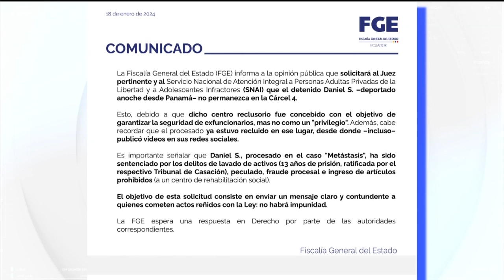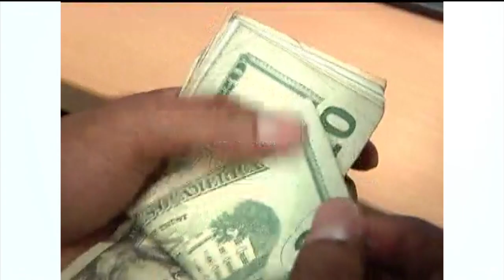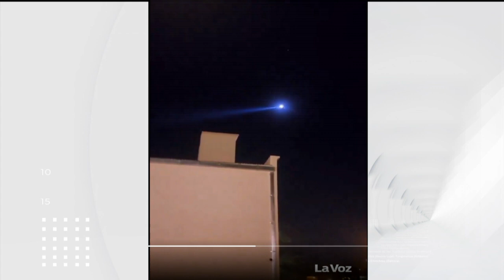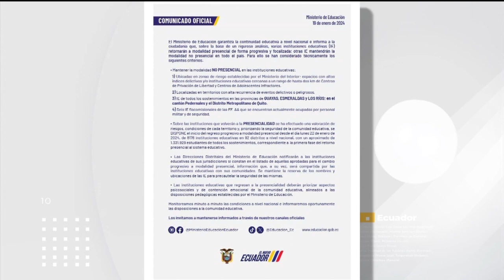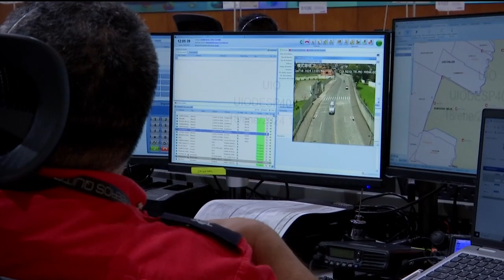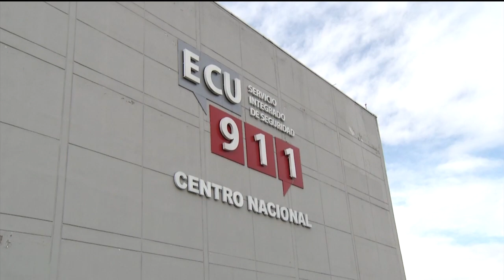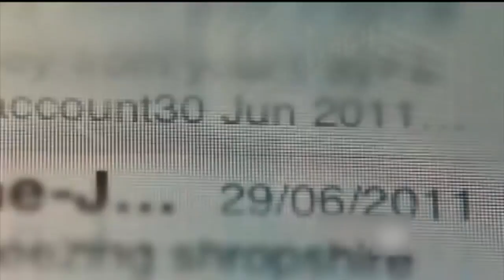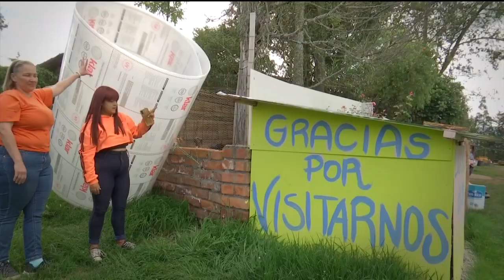Noticias7| Viernes, 19 de Enero de 2024